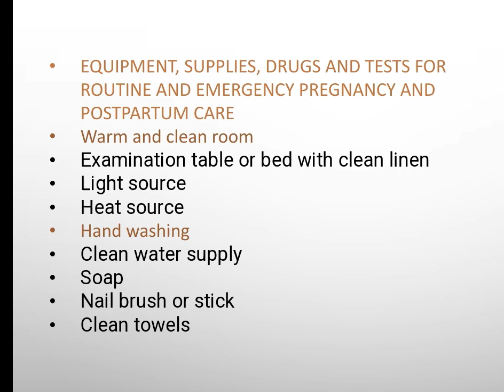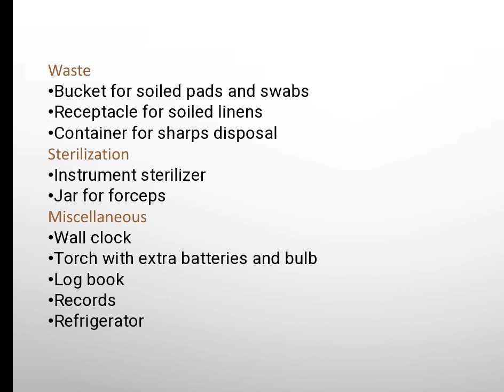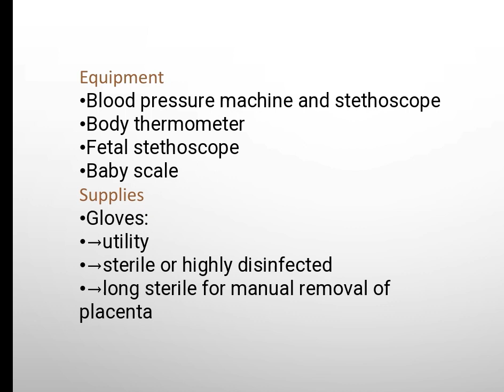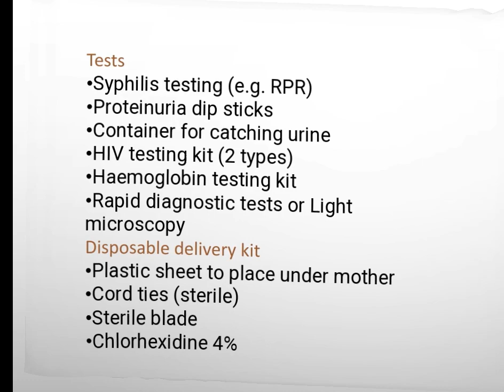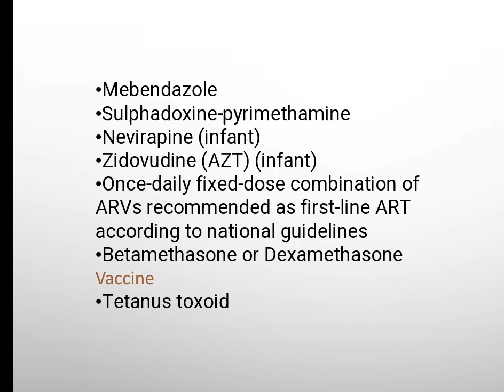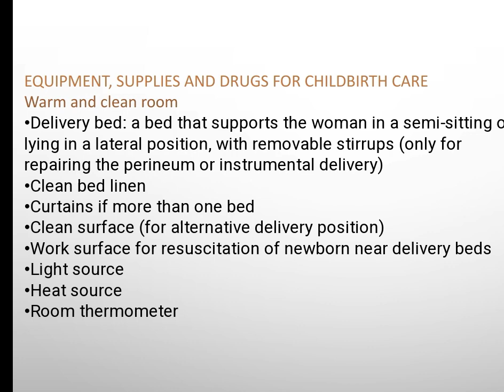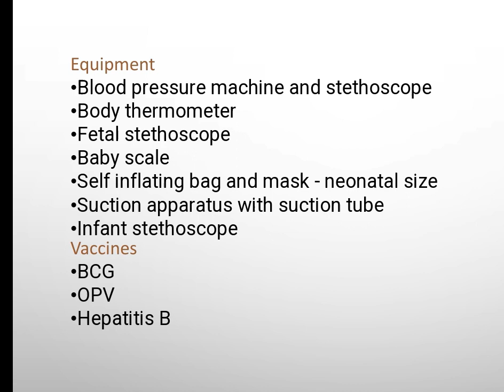IDEAL LABOUR ROOM || EQUIPMENT, SUPPLIES, DRUGS AND TESTS FOR ROUTINE AND EMERGENCY PREGNANCY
search topics
ideal labour room
labour room equipment
labour room supply
labour room drugs
labour room vaccine
baby corner
labour room bio medical waste
axillary nurse and midwife
general nursing and midwifery
midwife
gynecology